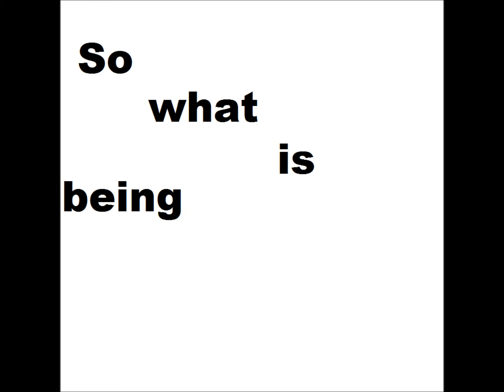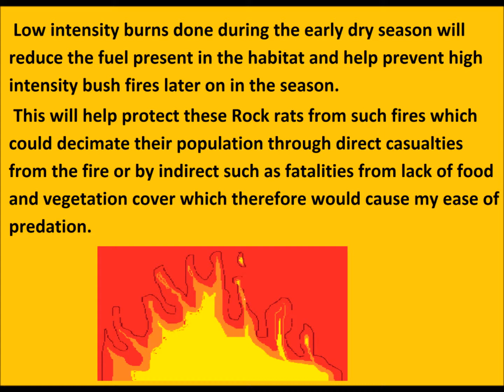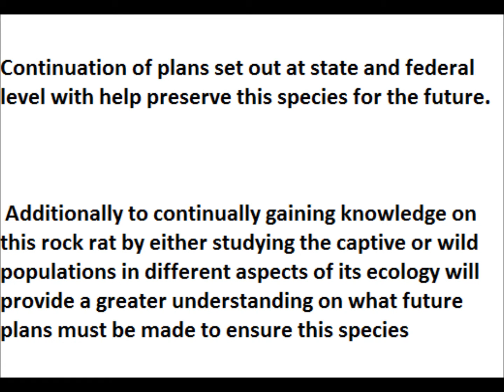The Carpentarian rock rat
Clip made for an assignment for uni illustrating a critically endangered species of asutralia